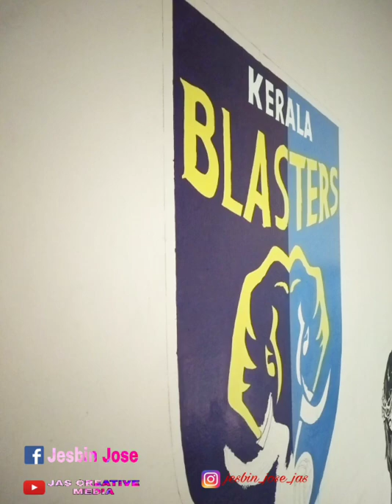Kerala blasters logo painting🎨🎨